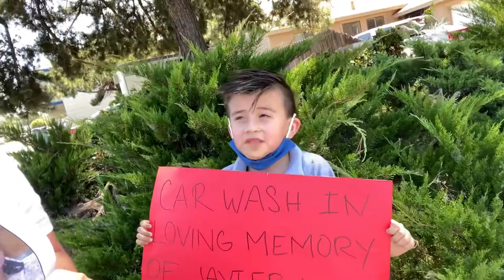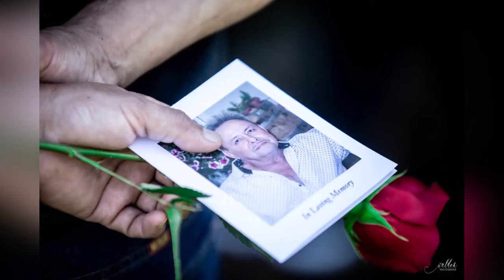Con amor, en memoria del señor Javier Lopez ❤️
Hola samigos y samigas! Gracias por estar aqui 🙏🏻❤️💔